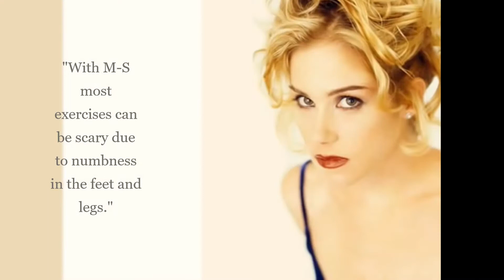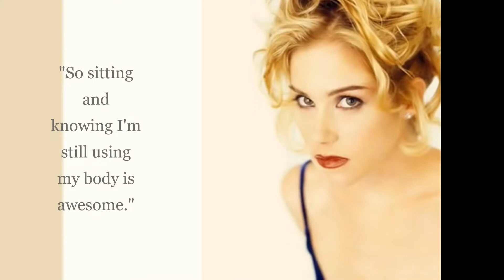CHRISTINA APPLEGATE'S LATEST CAREER MOVES AND PERSONAL STRUGGLES